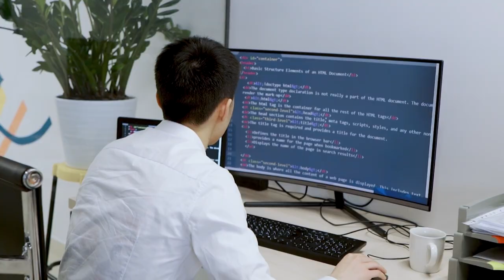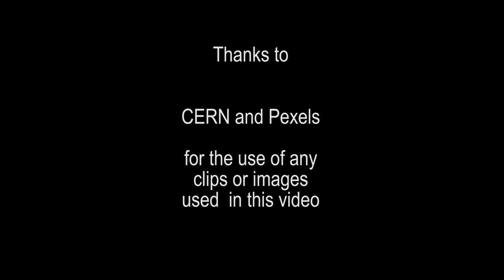Cavendish Physicist Dr. Harry Cliff talks about his inspiration to do Particle Physics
In this episode, Cavendish Physicist Dr. Harry Cliff talks about his inspiration to do physics after spending a summer at cern. He recollects how the large hadron collider was almost complete and his experience of visiting the experimental sites at cern with huge slabs of detectors finally motivated him to do particle physics. Dr. Cliff is working on an experiment called lhcb at cern, which is one of the four big detectors at the largehadroncollider. Although particle physics is blue sky fundamental research it does have practical impacts. Building of these massive machines do manifest into spin-off technologies that can have profound impacts, such as the magnetic fields applied in MRI machines, the worldwide web (invented at cern by Tim Berners-Lee) and more.